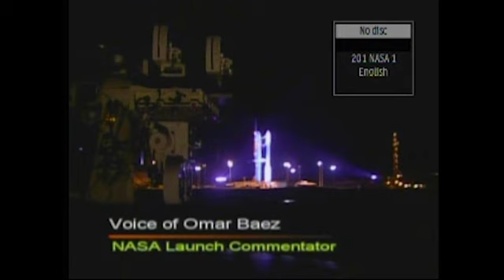NOAA-N Prime Launch Delay: Technical and Weather Challenges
The launch of NASA's NOAA-N Prime satellite is delayed until technical and weather issues are resolved. The Delta II rocket stands ready to launch the NOAA-N Prime spacecraft from Vandenberg Air Force Base in California. This new polar-orbiting satellite will help with weather forecasting worldwide.